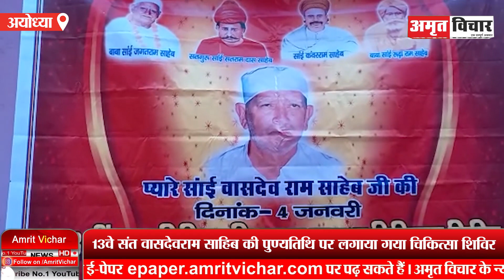अयोध्या: 13वें संत वासदेवराम साहिब की पुण्यतिथि पर लगाया गया चिकित्सा शिविर